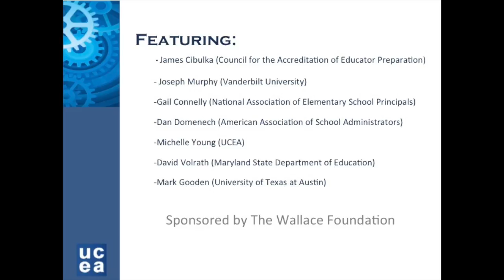General Session III: Wallace Town Hall 2014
"Rolling Out the New Version of ISLLC: Implications for Leadership Preparation, Practice, and Policy"

Sponsored by The Wallace Foundation, this Town Hall focuses on the refresh of the ISLLC standards, an important undertaking with the potential to impact the practice of practicing leaders at all levels, this who prepare them, and the policies framing preparation, licensure, and evaluation. In this Town Hall, key panelists and attendees engage around the recently released draft standards and their potential to support excellence in our field.